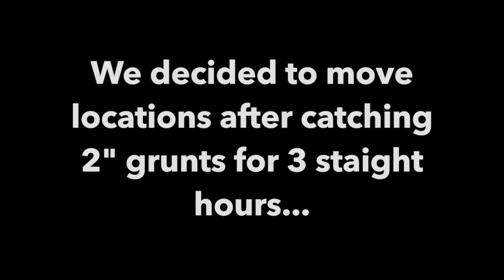South Florida Fishing - Snapper, Ray, and Porgy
We started off the day at Bal Harbour in Miami. After being there for a couple of hours and only catching small grunts, we decided to relocate. That's how we ended up at Barnes Point in the Florida Keys. Thanks to everyone for their support! Plenty of more videos to come in the future!

Music - Snoop Dogg & Wiz Khalifa - Young, Wild and Free ft. Bruno Mars (Konglomerate Remix)